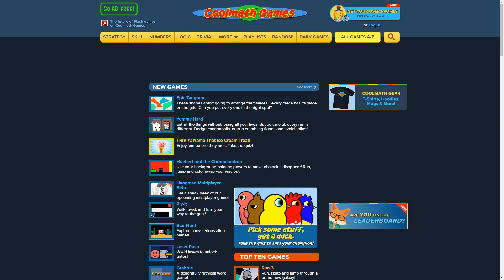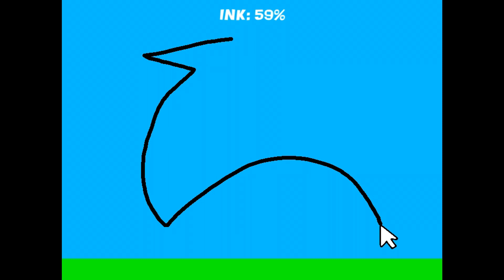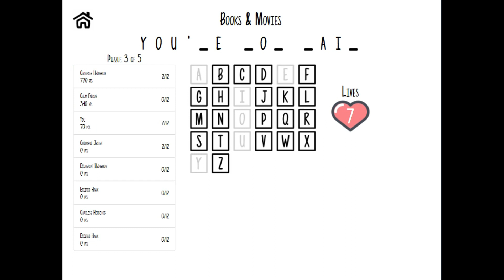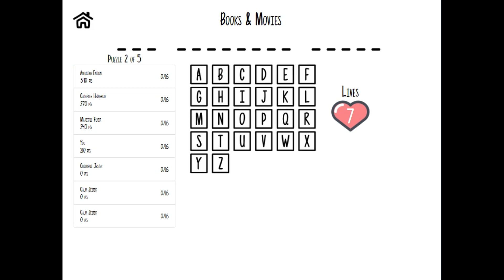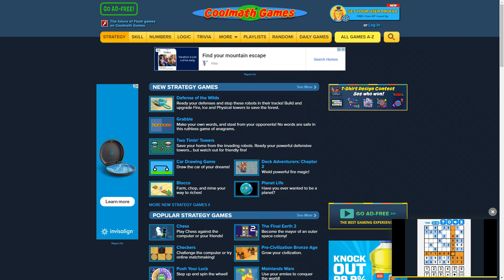Cool Math Games - Makin my OWN Car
Lets be real, who cares?